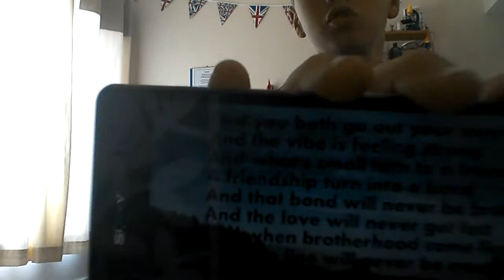See you again